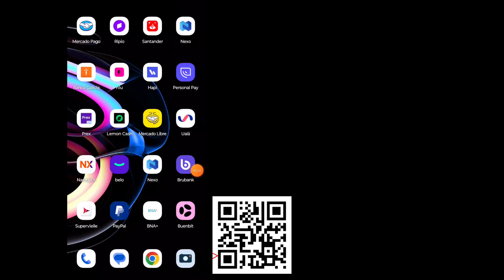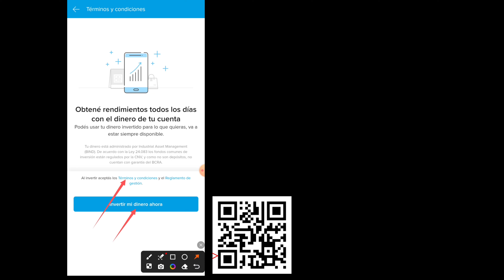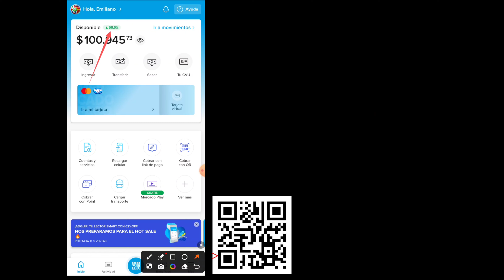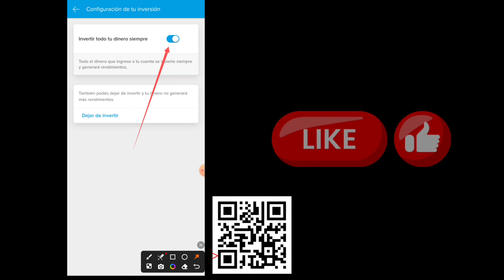Cómo Ganar Plata en Argentina 2024 (Ganancias Darías) Mercado Pago